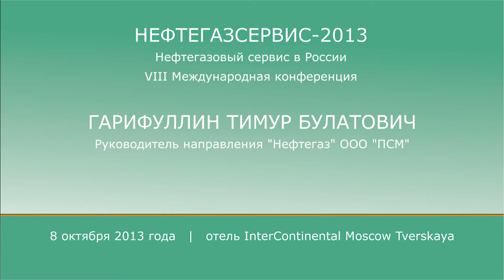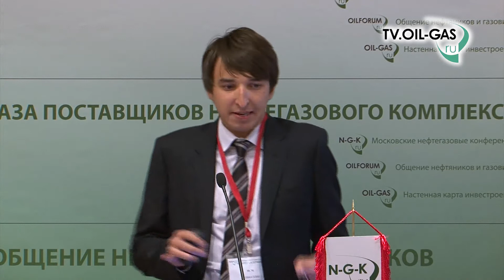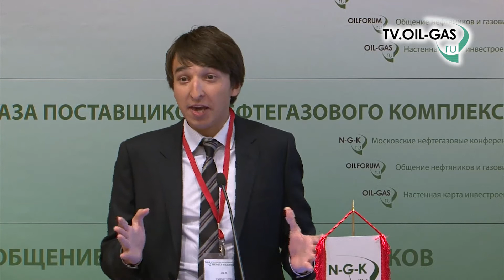Тимур Гарифуллин, ПСМ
Конференция "Нефтегазовый сервис в России" (НЕФТЕГАЗСЕРВИС-2013)
Москва, 8 октября, InterContinental Moscow Tverskaya
Тема доклада: "Возможности российского машиностроения для развития нефтегазсервиса"
Гарифуллин Тимур Булатович, руководитель направления "Нефтегаз"

Справка
"Промышленные силовые машины" (ООО "ПСМ") - крупнейшая российская компания, специализирующаяся на инжиниринге и производстве специального оборудования на базе дизельных двигателей. Компания существует с 2005 года и является одним из лидеров российского рынка.